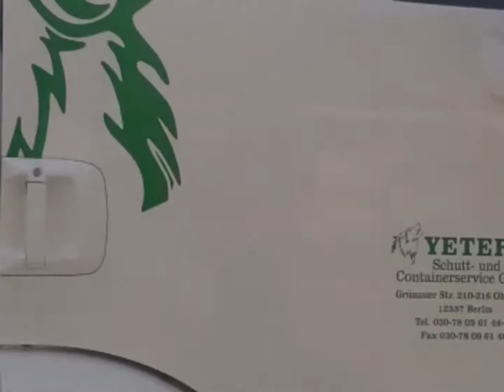Nachschub für unseren Containerdienst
Unser Rene kann stolz auf seinen neuen Absetzer sein. Team Kette startet durch.